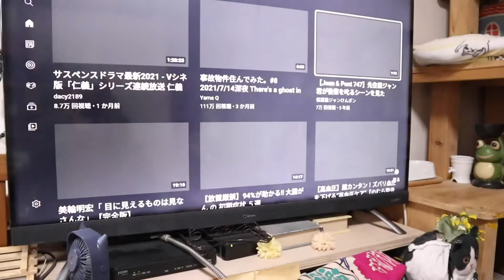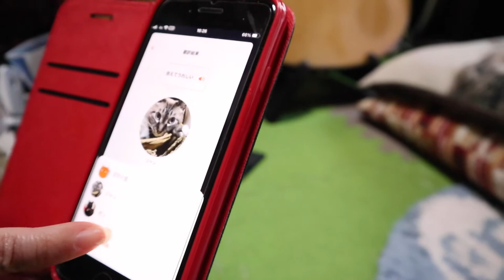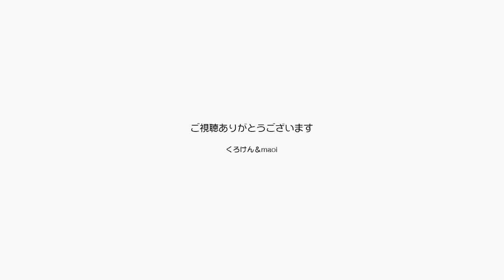ジャン＆ポンの言葉をニャントークで翻訳してみました【Jean & Pont 2655】2021/11/3 保護猫ジャンけんポン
毎日の生配信でリスあーの方から教えてもらった猫の言葉を翻訳するアプリ「ニャントーク」を試してみました。
始めはうまくいいタイミングで鳴いてくれずに苦戦して動画に映ったジャンくんの声で試してしくじったりしながらも、アプリの操作に慣れたらそれとなくいい感じに使えるようになりました。
ジャンくん何を言ってるの？　ポンちゃん今日のご機嫌は？